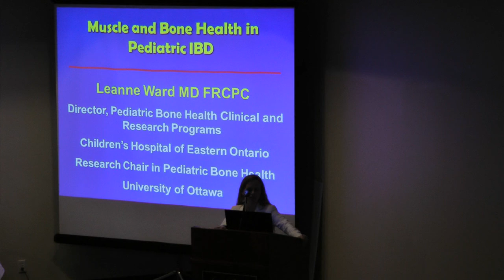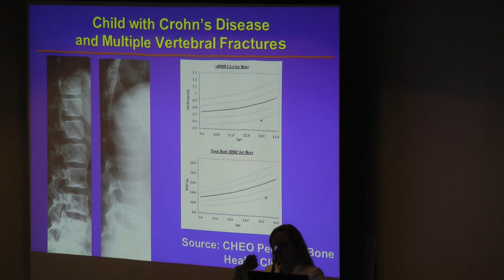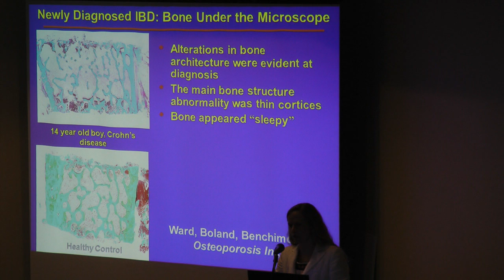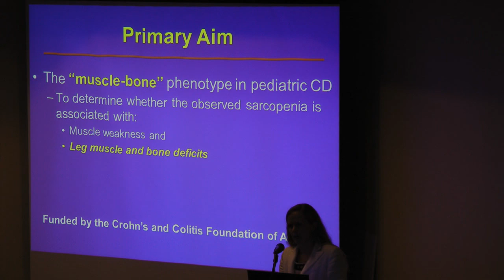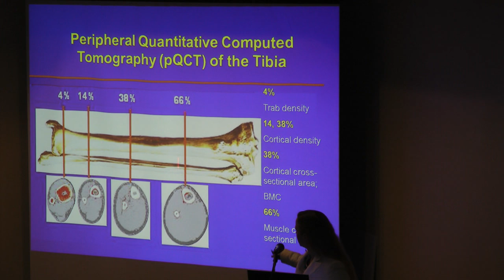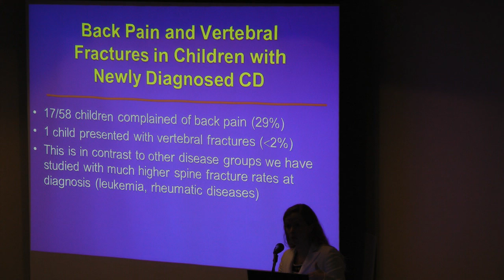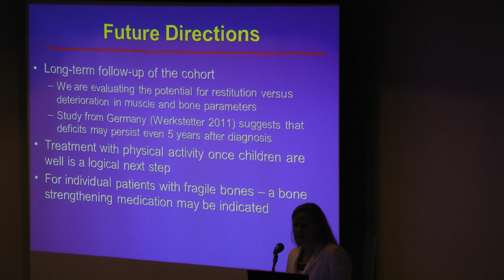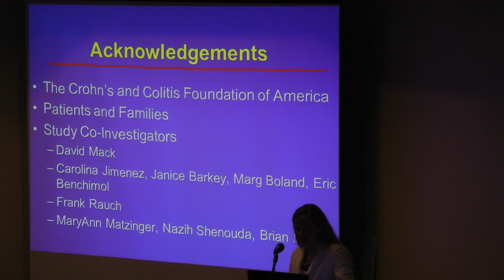IBD Youth Gut Together 2012: Part 4 - Dr. Leanne Ward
The IBD Youth Gut Together - Dr. Leanne Ward speaks on bone health in pediatric inflammatory bowel disease